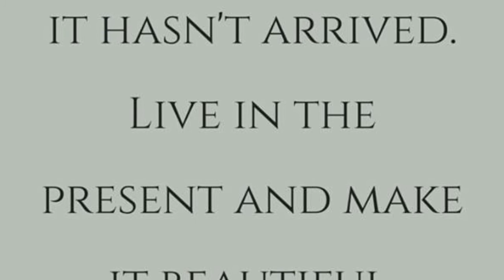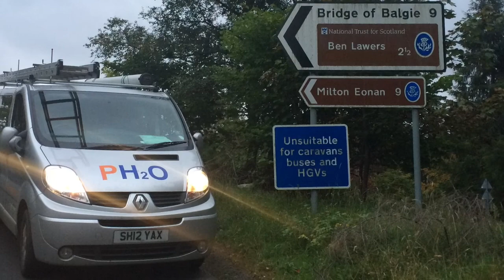An Stuc, Meall Garbh, Meall Greigh - Lawers Mountains.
3 munros bagged from the Lawers group of mountains.